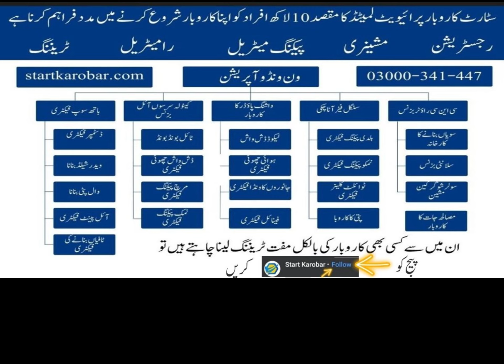The Future of Flour Milling: Unveiling Our Cyclone Atta Chakki System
Vsit start karobar on
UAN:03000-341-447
خوش آمدید! ہمارے چینل پر آپ کو ایک نئی آئیڈیا کے ساتھ ملاقات ہوگی! اس ویڈیو میں، ہم آپ کو ہماری تازہ ترین اختراع، سائیکلون اٹا چکی کے بارے میں بتائیں گے جو آٹے کو پسینے کی عملیت کو بہتر بناتا ہے۔ یہ تکنولوجی نے آٹے کی کواپریشن کو مدد فراہم کی ہے، اور ملبوسات کی انتہائی کمی کی ہے۔ ہم اس ویڈیو میں سائیکلون اٹا چکی کی عملی استعمال اور فائدے کی تفصیل سے بیان کریں گے، جو آپ کے اچھے صحت اور آرام کے لیے بہتر انتخاب ثابت ہوسکتا ہے۔ ہمارے چینل کو لائک، شیئر، اور سبسکرائب کرنا نہ بھولیں تاکہ آپ ہماری نئی ویڈیوز کے بارے میں مطلع رہیں۔ شکریہ